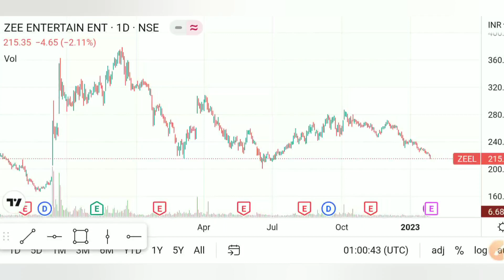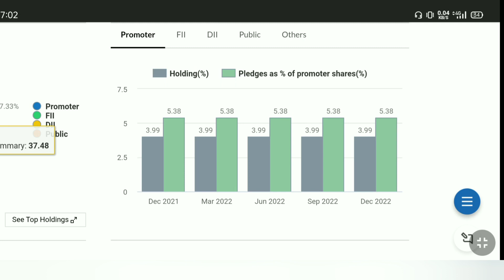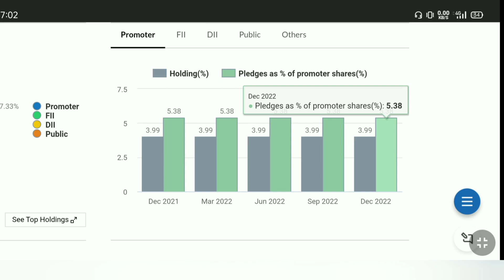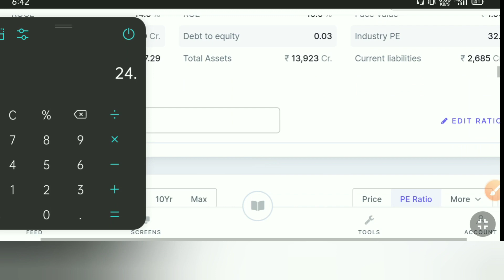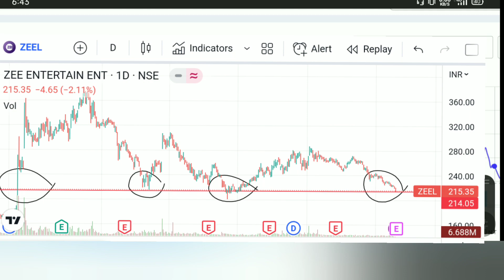Should We Invest In ZEEL Share?? Zee Entertainment Enterprises Share Latest News.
zeel share,zeel share news,
zee share price,
zeel share price today news,